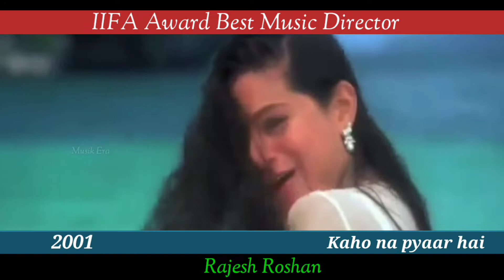IIFA Award for Best music director 2000 to 2022 | IIFA awards 2022 | AR Rahman | pritam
Hello everyone

IIFA music awards
Ar rahman
Ar rahman awards
pritam
best music director
Music Awards

It is all about All IIFA music award Won by different music director from 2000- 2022.. The category is for best music composer for the year.

It Includes music composers like

AR Rahman
Madan mohan
Rajesh Roshan
pritam
Mithoon Sharma
Shankar ehsan loy
Sajid wajid
Amaal Malik
Jeet Ganguly
Ankit Tiwari
Rochak Kohli
Vishal Mishra
sachet parampara
Akhil sachdeva
Yo yo honey singh
meet bros
Jasleen royal
Tanishq bagchi
Javed - Mohsin
Vikram Montrose